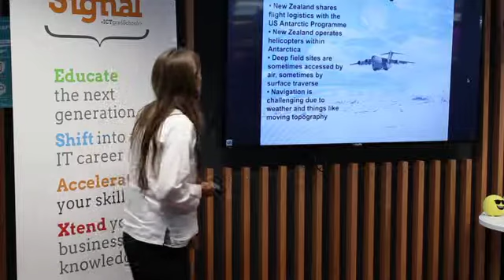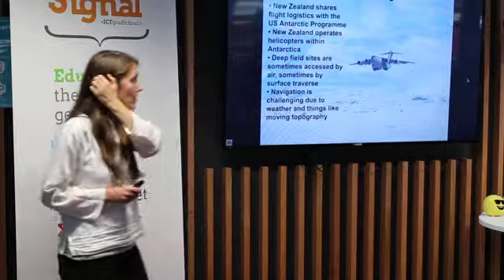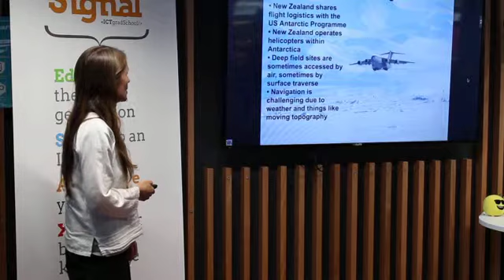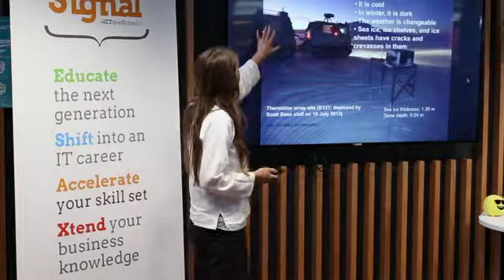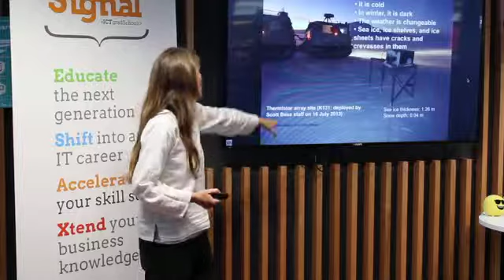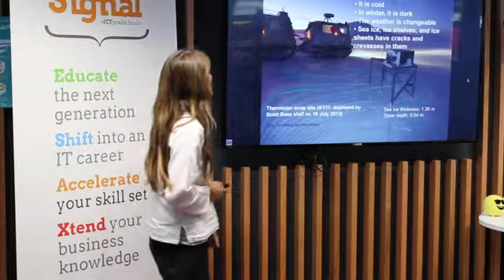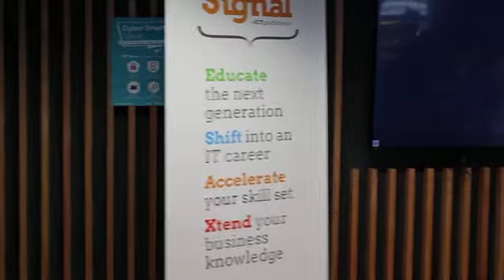NZSC Dunedin 3 Inga Smith part2 480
Part 3 - Overview of the Inaugural NZ Space Challenge and presentation of Antarctica challenges by Inga Smith (part 2 of 2) in Dunedin.